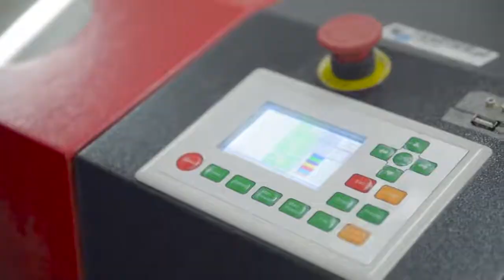Молодая и дружная команда Wooden.City